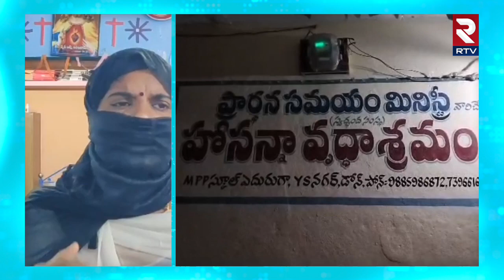5 నెలలుగా మహిళపై లైం*గిక వేధింపులు | Nandyal Old Age Home | Nandyal Don Hosanna Ashramam | RTV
5 నెలలుగా మహిళపై లైం*గిక వేధింపులు | Nandyal Old Age Home | Nandyal Don Hosanna Ashramam |

ఆశ్రమంలో అరాచకం...
డోన్ హోసన్నా వృద్ధాశ్రమంలో వేధింపులు...
భారతి అనే మహిళను మానసికంగా ,శారీరకంగా  వేధిస్తున్న ఆశ్రమ నిర్వాహకుడు జాన్ ప్రభాకర్...
ప్రభాకర్ చిత్రహింసలు తాళలేక అరవడంతో పోలీసులకు ఫిర్యాదు చేసిన కాలనీవాసులు..
పోలీసుల అదుపులో ఆశ్రమ నిర్వాహకుడు ..
ఆశ్రమంలో ముసుగులో ఐదు నెలలుగా  మహిళను చిత్రహింసలకు గురి చేస్తున్న ప్రభాకర్..